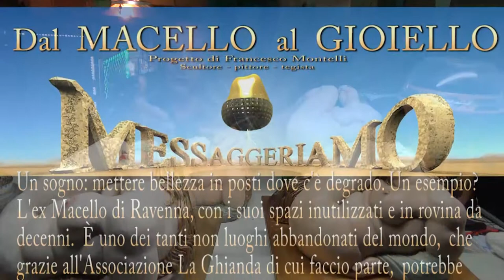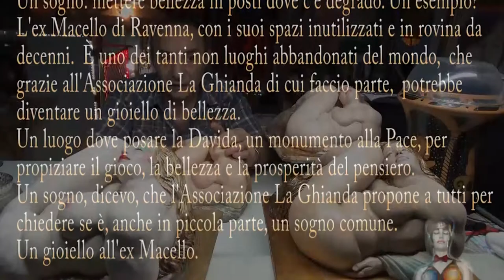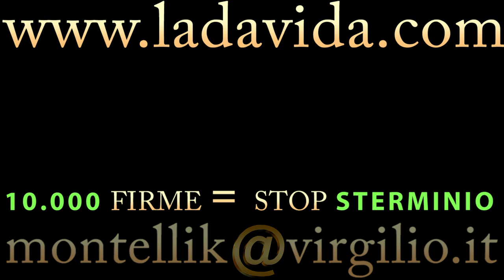Sterminio DANAE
15 settembre 2019 racconto la venuta al mondo nel 1992 della scultura DANAE, modello prodotto in multiplo a pezzo unico x colore,  e dal quale mondo spariranno le copie visibili nel video dopo il 21 set 2019 se non si RACCOLGONO 10.000 firme o non si paga il riscatto ad un quarto del valore.

AGGIORNAMENTO FIRME al 15 set 2019 alle 22,18:
23 firme cartacee.
Buona visione.
P.S. 10.000 firme =amnistia distruzzione.